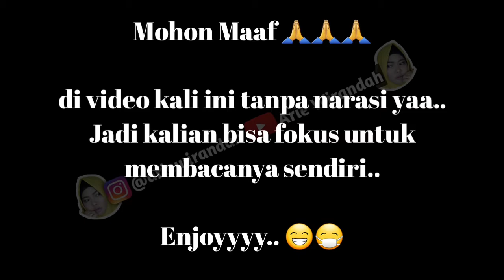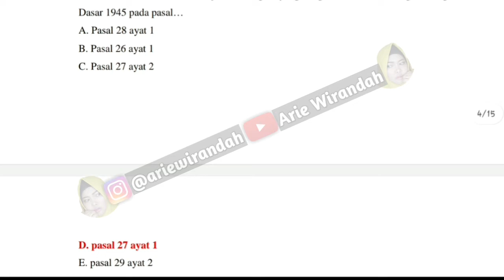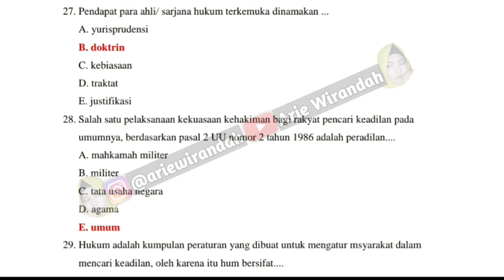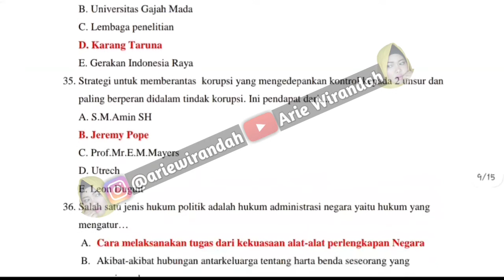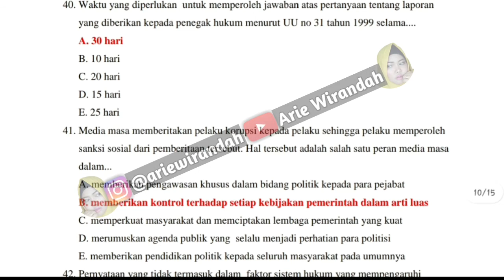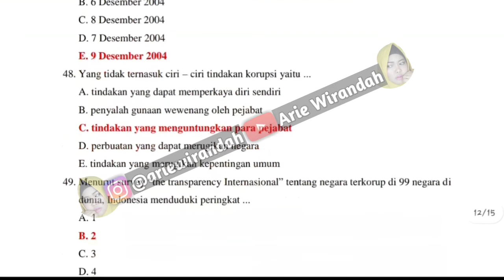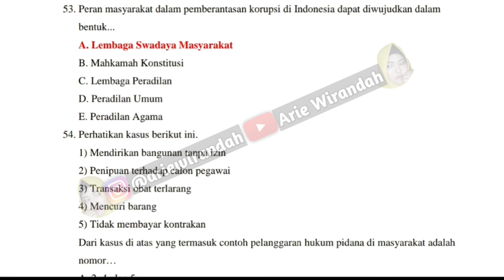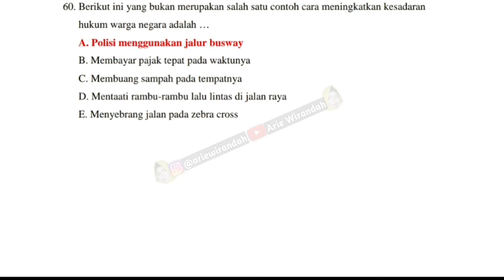Contoh Soal SKB CPNS Untuk Kehakiman & Peradilan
Kembangkan lagi ya materi-materi untuk di pelajari dari contoh-contoh soal yang sudah aku berikan.. karena video ini hanya gambaran bagi kalisn yang akan ikut SKB..

Mohon maaf jika ada yang salah2 ketik yaa..
karena ku hanyalah manusia biasa yang bisa salah & bisa khilaf & satu hal yang pasti kesempurnaan hanya milik Allah SWT..

Maaf juga jikalau ada yang jawabannya gak berkenan menurut kalian, bisa komentar di bawah yaa.. Love you guys..

~ Q & A ~
Kamera : Hp Samsung A20
Screen Record : AZ Screen Recorder
Editing Video : Apk Mod Kinemaster
Editing Thumbnail : PixelLab

Xoxo,
ArieWirandah